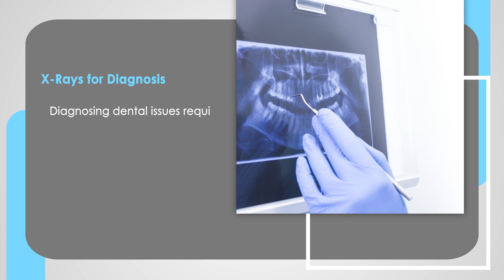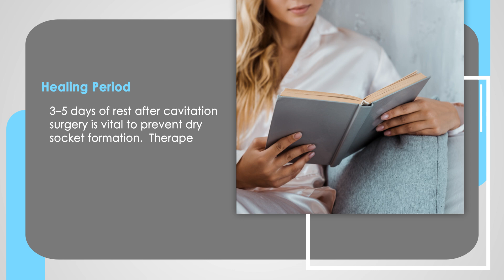Correct Pre and Post Extraction Protocols For Cavitation Surgery